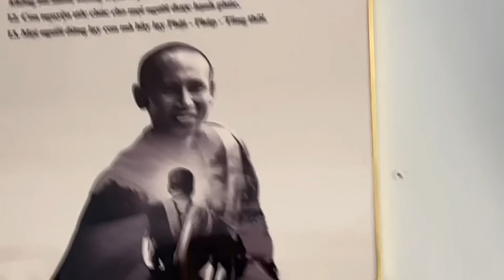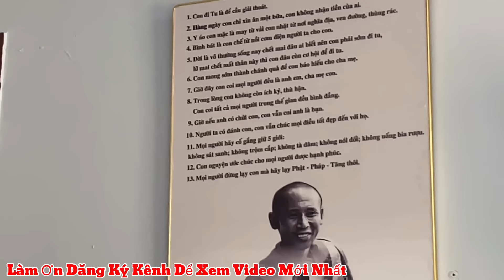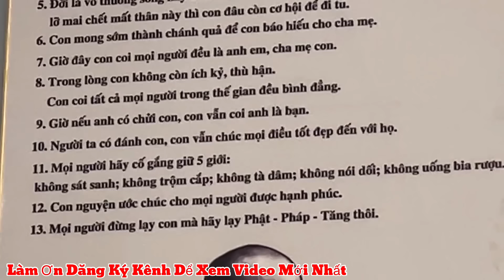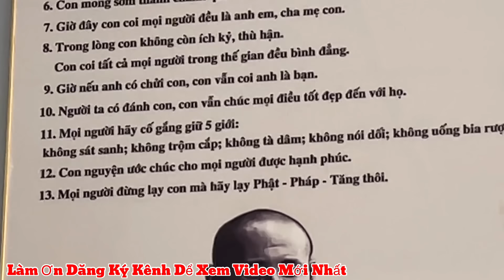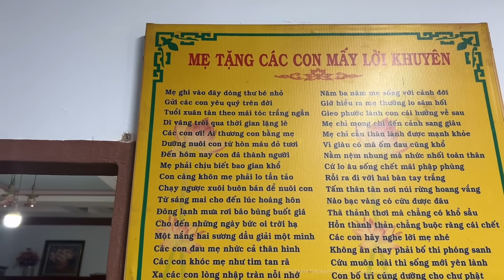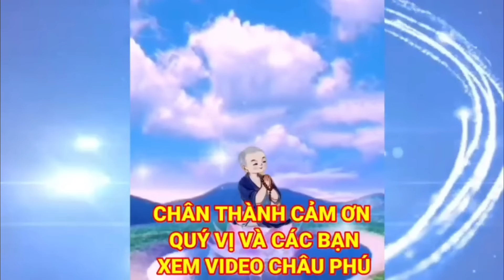Đại Gia sầu Riêng làm Đoàn bất ngờ 👉 Cô chủ Gặp Sư Minh Tuệ khóc ( quay Đầu Tu Hiền | Châu Phú Area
Đại Gia sầu Riêng làm Đoàn bất ngờ 👉 Cô chủ Gặp Sư Minh Tuệ khóc ( quay Đầu Tu Hiền | Châu Phú AẢea 51 Thiên Cấm Sơn
= Kính chào quý vị và các bạn hôm nay Châu Phú gửi đến quý vị video toàn cảnh phái Đoàn An Giang cứu trợ Gia Lai và vui vẻ Hạnh phúc và được quý Cô chú Quý mến kể lại nhờ Thầy Minh Tuệ giác ngộ ly kỳ hấp dẫn Mời quý vị và các bạn cùng xem
= VIDEO BẢNG HUYỀN THUỘC VỀ CHÂU PHÚ VÀ CÔNG TY ĐIỀN QUÂN NETWORK NO REUP CHÂN THÀNH CẢM ƠN
= Zalo Viber Châu Phú: 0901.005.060